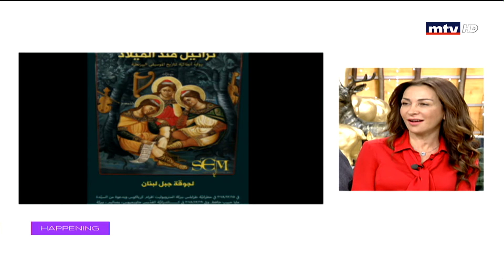Happening - 14/12/2018 - Charity Christmas Market - مايا حبيب حافظ